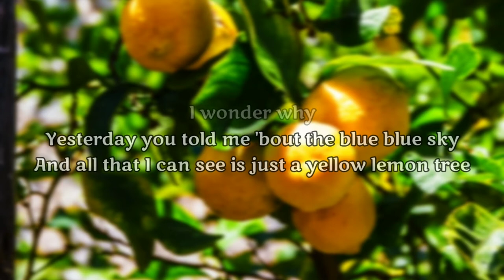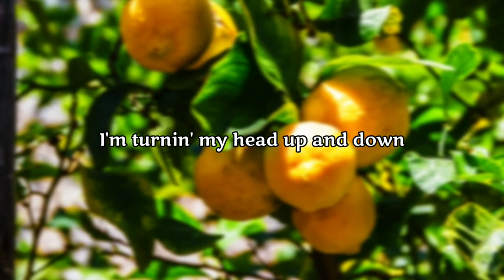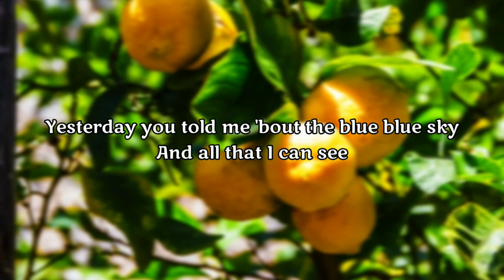Fool's Garden - Lemon Tree (Lyrics)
"Lemon Tree" is a song by German band Fool's Garden from the album Dish of the Day, which was released as a single in 1995 and became a major international hit in 1996. The single reached number 26 on the UK Singles Chart and remained at number one for four weeks in Germany. It also reached number one in Austria, Iceland, Ireland, Norway and Sweden. Peter Freudenthaler said that he wrote the song on a Sunday afternoon when he was waiting for his girlfriend.

Lyrics :

Sing!
Dap-dadada-dadpm-didap-da
Dadada-dadpm-didap-da
Dap-didili-da